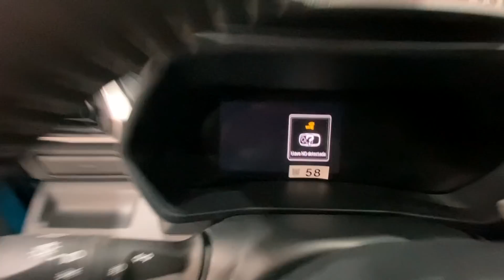NOVO SUV COMPACTO DA TOYOTA! CONHECI DE PERTO EM DETALHES. Melhor do que o Pulse?!